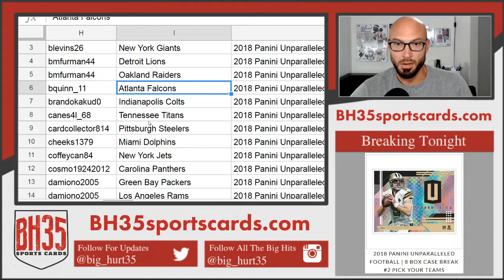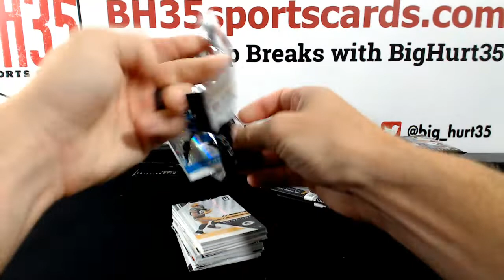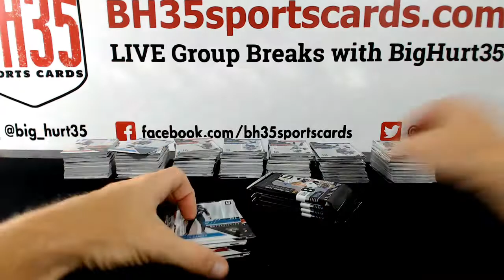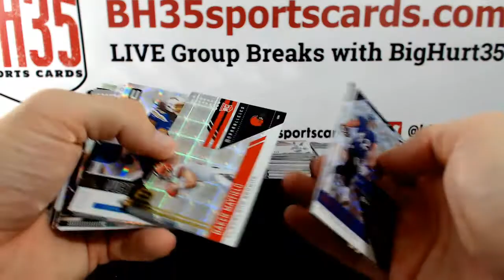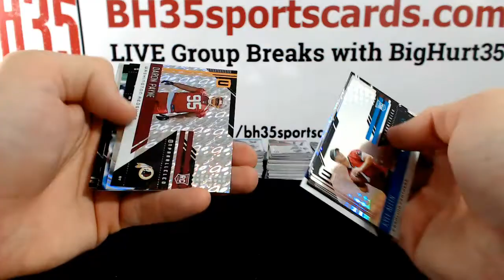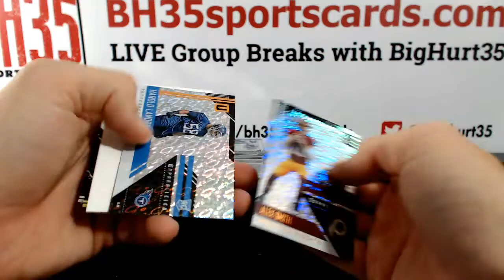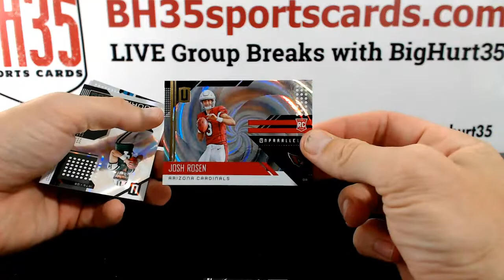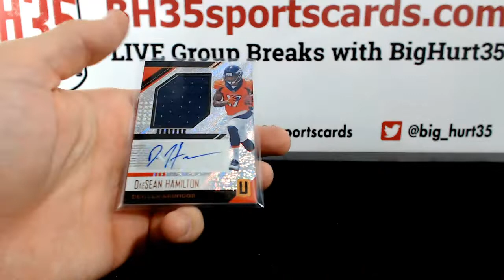2018 Panini Unparalleled 8 BOX CASE BREAK #1